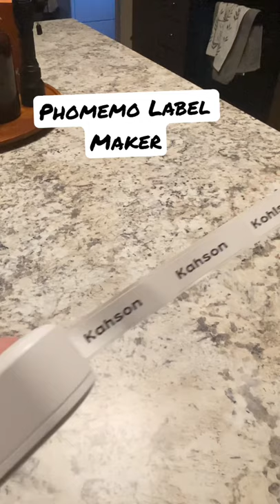Phomemo Label Maker | OCD | ORGANIZATION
Phomemo label Maker | OCD | Label Organization | Asmr

Phomemo label maker Amazon

Some links are from Amazon associates, I will make a small percentage once you buy on Amazon clicking through my link.

Go Pro Hero 7 Black
Go Pro Hero 7 Black battery
Go Pro Hero 7 Black Water proof housing
Video Shot on IPhone 11

Don’t forget to watch us on other Social Media for sneak peeks before the video goes up!

❤️TicTok : @cleaning3motivation